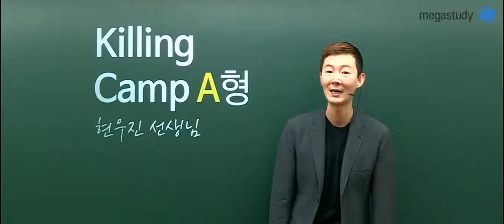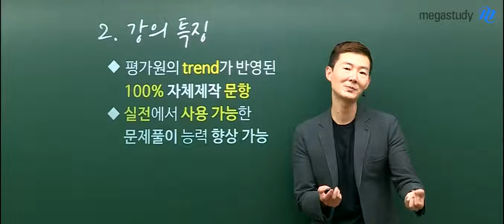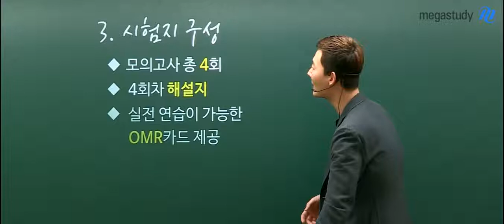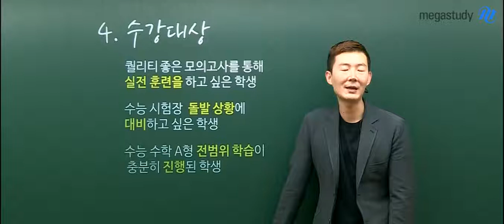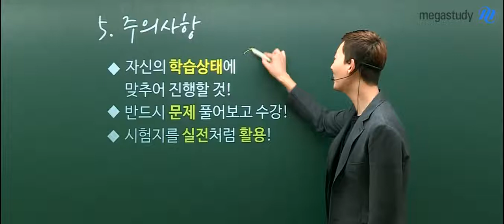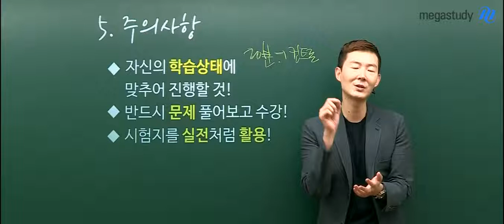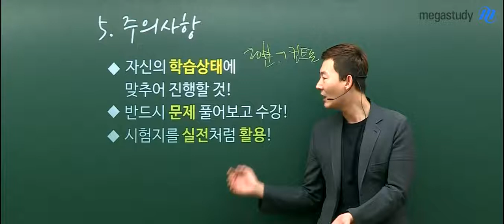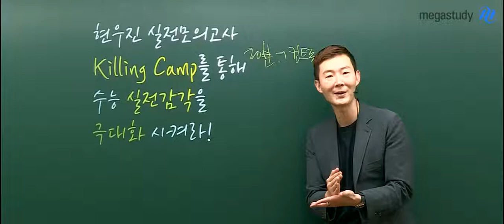[메가스터디] 수학 현우진 "실전모의고사 Killing Camp A형 수강가이드"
완벽한 100분을 위한 마지막 히든카드, 메가스터디 수학 현우진 실전모의고사 Killing Camp로 2016 수능을 제압하세요! - 합격불변의 법칙 메가스터디